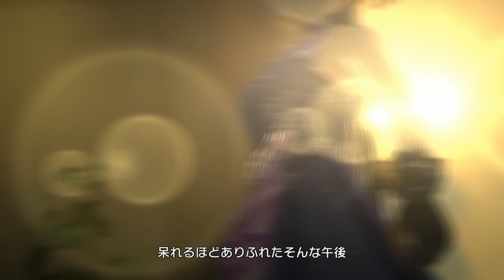「デレステ」クレイジークレイジー (Game ver.) 城ヶ崎美嘉、桐生つかさ SSR (Crazy Crazy)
曲名：クレイジークレイジー (Game ver.) (Crazy Crazy)
歌：一ノ瀬志希（CV:藍原ことみ）(SHIKI ICHINOSE)
宮本フレデリカ（CV:高野麻美）(FREDERICA MIYAMOTO)
作詞：BNSI（MC TC）
作曲、編曲：BNSI（Taku Inoue）
コーラス：SaChi a.k.a harineko
バイオリン：CHIKA
ヴィオラ：細川亜維子
平台：iPhone 8 Plus